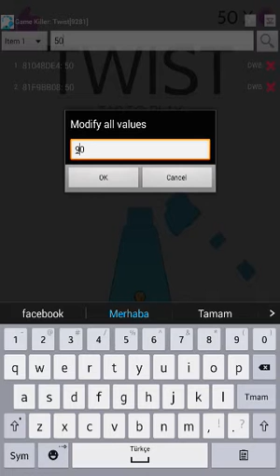Twist BALLS And FLOORS Hack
Twist hack for android apk mod full download.